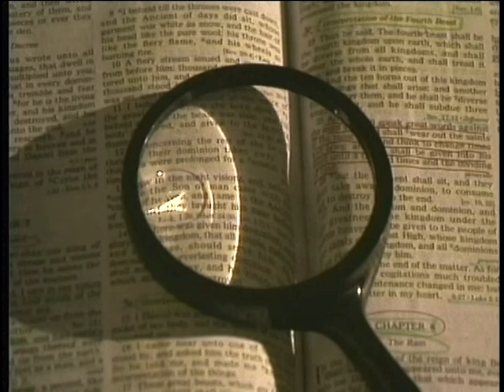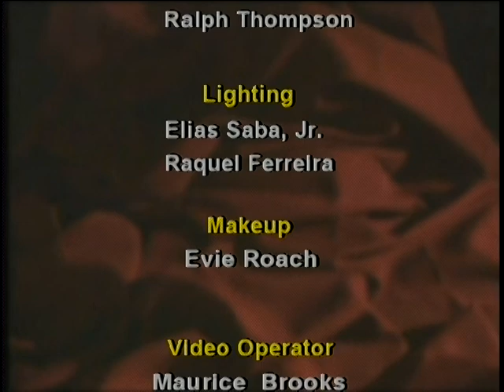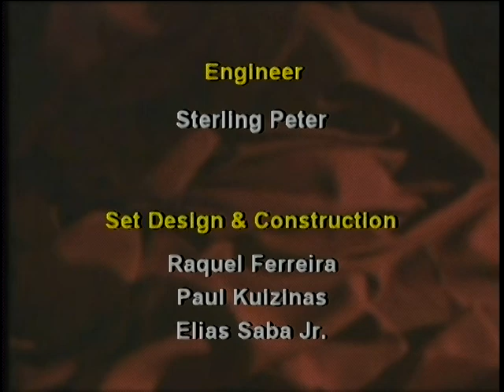Searching for Answers - 2 Corinthians 5